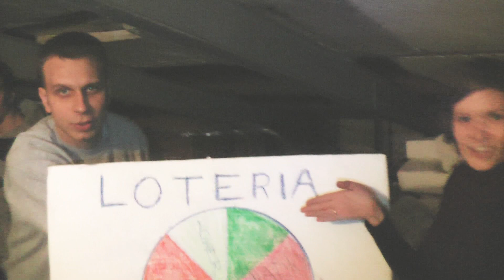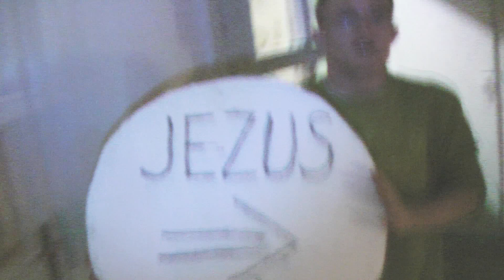LipDub - TGD 'Wiara Czyni Cuda'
SYLWESTER 2010
LipDub do kawałka TGD "Wiara Czyny Cuda"nagrywany podczas Chrześcijańskiej Konferencji Sylwestrowej "Król wzywa do służby" w Pierwszym zborze Baptystów w Gdańsku.